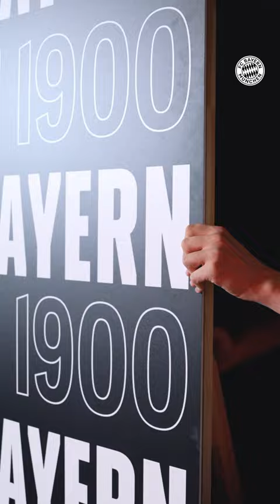FC Bayern have completed the signing of Eric Dier! ✍️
FC Bayern has signed defender Eric Dier from Tottenham Hotspur until June 30, 2024 and agreed on an option for a further year. The England international will wear shirt number 15 for the German record champions!